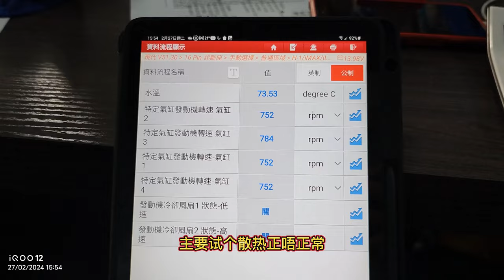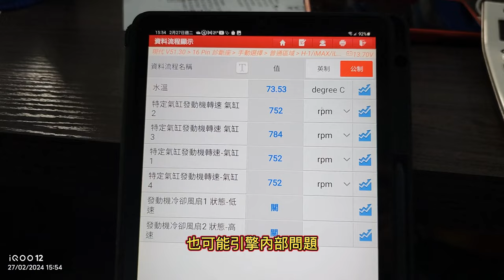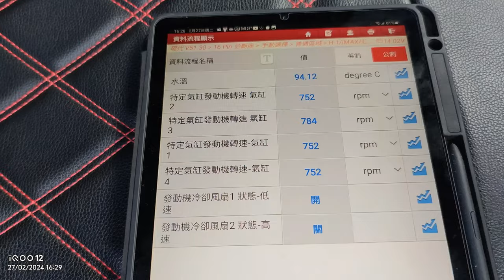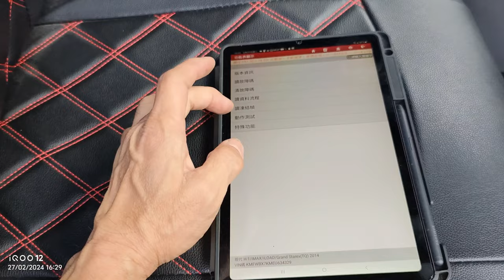【D4CB】2024 02 27 🔧引擎達達聲(五)初試著車|漏油|燒炭🚘Hyundai H1 @Mouse Land Hong Kong［insta360 RS 4K］ 【廣東話】 【中文字幕】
@Mouse Land
Hong Kong Hyundai H1

歡迎對影片作善意批評或技術交流🧐，請留言 command。

H1 🚘買賣，🚖租車，新舊🔩零件⚙️買賣。
只維修🔧本公司出售及出租車，🙅不維修其他。

[Insta360 RS 4K]

試用免費的影片編輯器 CapCut 來製作影片！

VN 給你前所未有的視頻編輯體驗，引爆你的視界